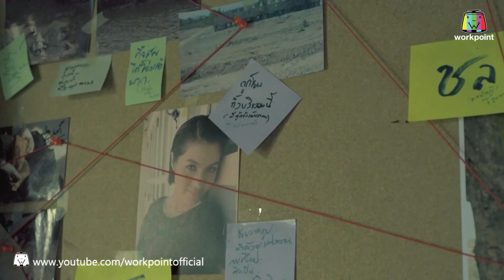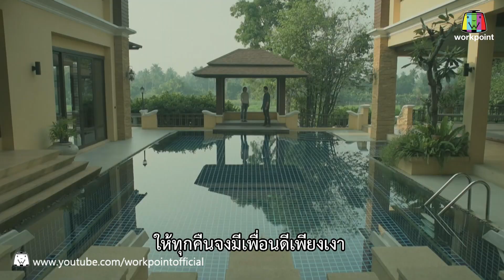เวรกรรม Ost.เจ็ดวันจองเวร2 | เอ้ The Voice | Official MV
เตรียมพบกับ เจ็ดวันจองเวร2 เริ่ม 25 กันยายน นี้ เวลา 22.00
ทุกวัน จันทร์ - อังคาร 22.00 น. เป็นต้นไป
ทางช่อง 23 เวิร์คพอยท์

Instagram และ Twitter : Workpointdrama